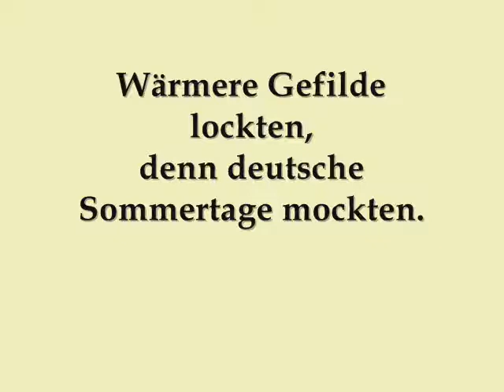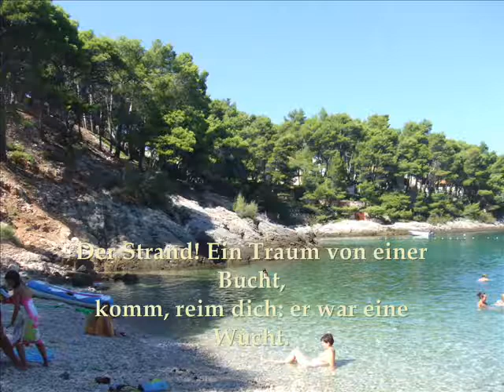"Hvarcation" in Croatia 2007 (german)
A video of our summer holidays on Hvar, Croatia.